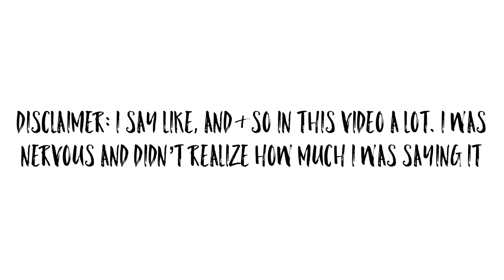MY TESTIMONY: MY WALK WITH GOD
Hey guys, in this video I’ll be sharing my testimony with you guys. I didn’t know if I wanted to share this or not because this was the most scary thing I had to post. However, I knew I needed to, even though I was nervous making the video.

I knew GOD had put this in my heart for a reason.
God bless you and remember he loves us all.

If you have decided to take this journey and you feel alone just remember your growth won’t be celebrated by everyone and that’s okay.
Comment your testimony story below 👇🏽👇🏽👇🏽